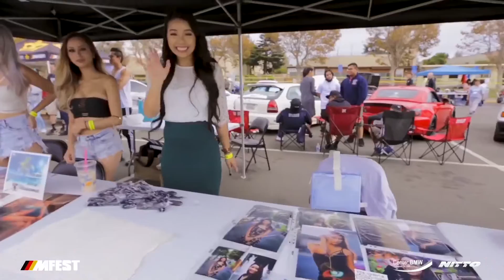MFest 2015 RECAP! Hello 2016!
A look back at our phenomenal year to date and our movement just keeps on growing! with the usual suspects and fresh faces in attendance and our technology partners/sponsors that push along side with us, 2016 will be much more fun and in epic propotion!
This one's for everyone who helped out and gave their 110% in making our tour, our event and the MY LIFE TOUR possible, For all MFest Friends and Fam who came out and supported us hard this year and for all those who missed out as well here's a recap of this years epic tour from West coast, East Coast and to the "PROVING GROUND" MFest Vegas!

Special thanks to my mom, My sis Bel ,my bro in law Larry  and Nico again thank you very much for all the love and support! love you  guys:)

Thank you to Brandon Davies for putting this together and for all the videographers/ photographers and Media.